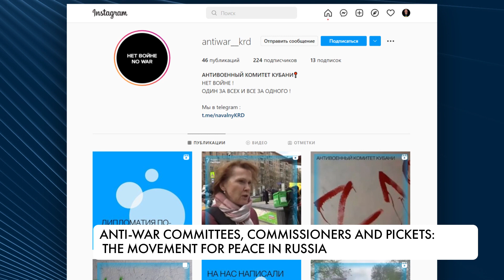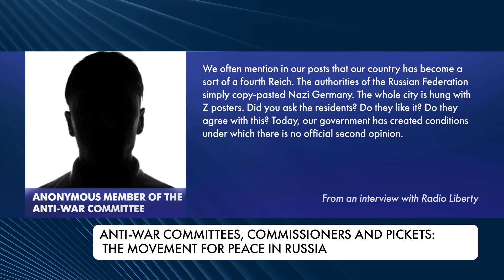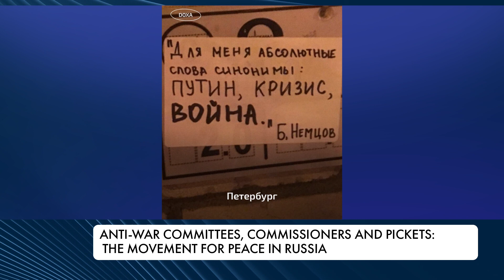Antiwar Russia. How to protest in the Russian Federation against Putin’s policy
Anti-war mood in Russia. About 15 and a half thousand were detained for mugging, discrediting the Russian army and spreading fakes about the Armed Forces. Such figures are cited by OVD-info human rights activists. How the Russians continue to resist the war and whether punishment can be avoided is in the following report.